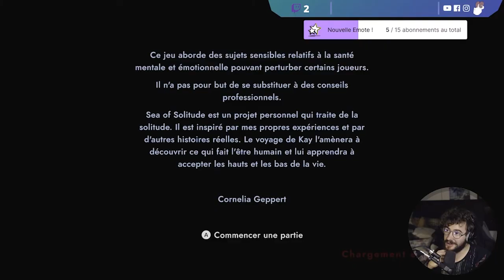Best of - Sea Of Solitude Part.01 : Grognasse des îles !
Best of des streams sur Sea Of Solitude✨

CREDITS :

🎬 MONTEUR → Moua